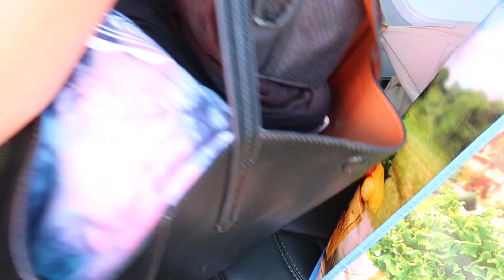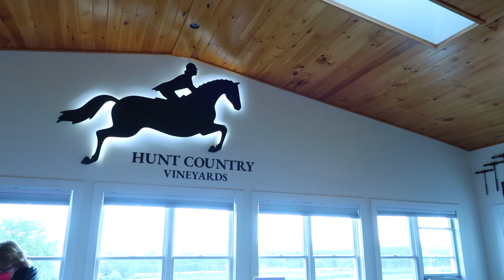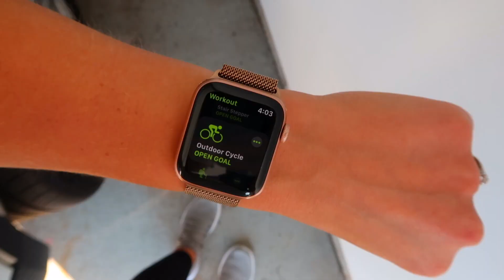VLOG! Fun Weekend Getaway, How I Find Balance, Healthy Summer Salad!